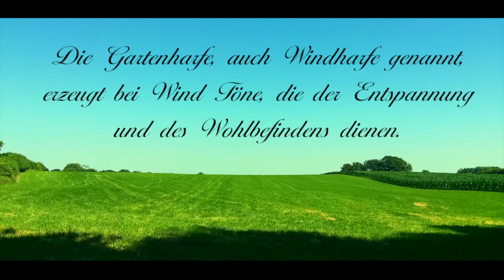Die Windharfe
Windharfen des Künstlers Martin Stuckert